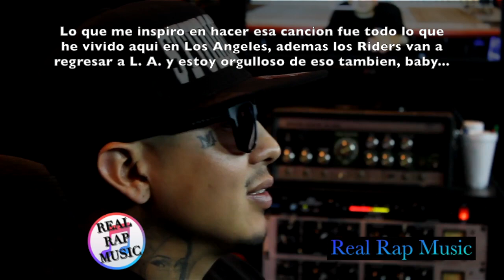Welcome to L. A. | Entrevista a King Lil G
[Hook:]
This the home of the dodgers
This the home of the lakers
Shout out to the bay
But this the real home of the raiders
Welcome to LA
Where the palm trees sway
But don't you get it twisted
When you come this way
Whoooa - whoooa
Whoooa oh oh oooh

[Verse 1:]
I rep it hard & I throw it up
And they know about it
The king
The city they standing behind me
Like when kobe bryant first got that ring
I mean that 3-1-0 wilmington
Bout to get my body tatted
Slowly blinking smoking blunts
Inked up by my homegirl galie
Compton whats poppin'?
My muthafuckas in watts
Don't know about yo city
But my gees got it on lock
Cops tryna raid the spot
Looking for the scale & rock
Asking who the fuck got
Baking soda in that pot huh?
South gate my second home
Wicho can't believe you gone
I'm at that kokopelli shop
Taking hits from the bong
Inglewood, lynwood, maywood & bell gardens
All my boys indicted
Pray to god you beat them charges
Yeah regardless LA is heartless
We love to start shit
A blunt we spark it
Smokin' bomb no never that garbage
And when I'm gone
Put my soul to rest
On this holy land coast
Where the sun sets

[Hook]

[Verse 2:]
On my way to long beach
To smoke some of that bomb weed
Chill with some of my homies
Don't you exit on that wrong street
Cause they shoot to kill
Yea they shoot to kill
In the streets 4 deep
In that coupe de ville
Murder tape on that whole block
Much love to norwalk
Police - we don't talk
We mob up & it don't stop
Highland park that northeast
Where them soldiers don't sleep
On the curb with a grape swish
And a forty oz. of that o.e
San fernando valley, cali
County of LA
Smokin' the dank
Taken a sip from my drank
Krypto 8-1-8
What's good hollywood?
Party up til i throw up
With my 27 junkie shirt
I'm throwing up my hood
In my woodclass beanie on
Put my cd on
Can't you see I'm blown bitch?
In my lost angelz clothing brand
Let me hold a gram
In LA is where I'm posted at

[Hook]

[Outro:]
Don't think I forgot about east LA
Eternal mob
King king...